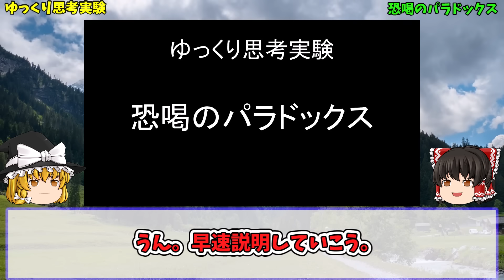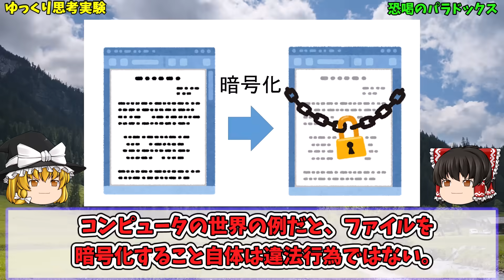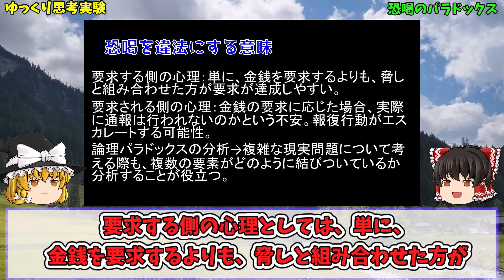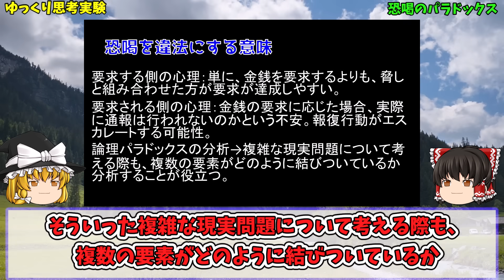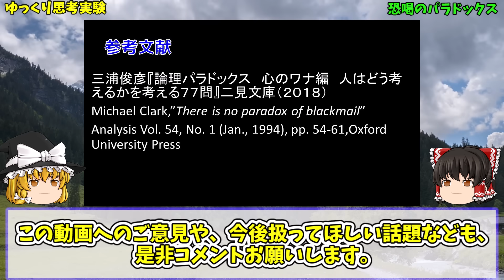【ゆっくり解説】恐喝のパラドックス The Paradox of Blackmail【哲学・論理学・思考実験】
混ぜるな危険？今回は恐喝のパラドックスを取り上げます。ランサムウェアなど最近の事例も紹介しつつ、わかりやすく解説します。知識ゼロからわかる思考実験シリーズ。

参考：三浦俊彦『論理パラドックス　心のワナ編　人はどう考えるかを考える７７問』二見文庫（2018）
Michael Clark,”There is no paradox of blackmail”
Analysis Vol. 54, No. 1 (Jan., 1994), pp. 54-61,Oxford University Press